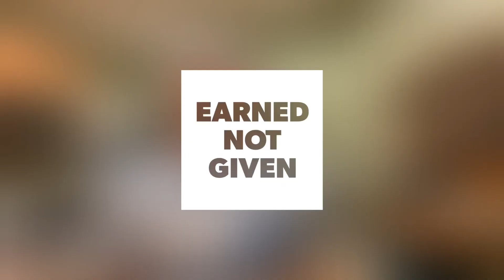Merit at Home - 0525